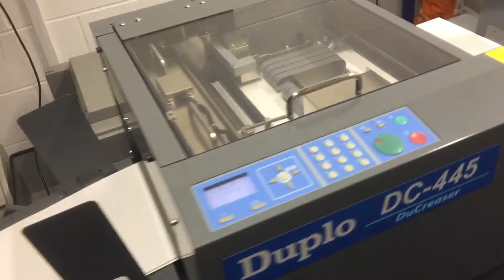Duplo DC445 DuCreaser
Duplo DC445 DuCreaser creasing machine.